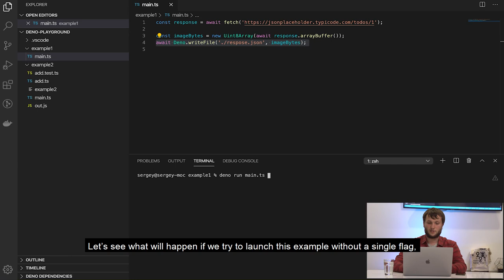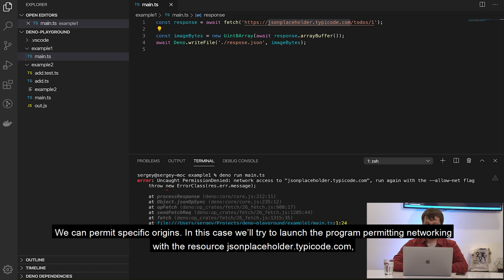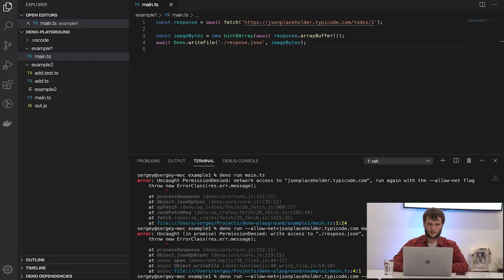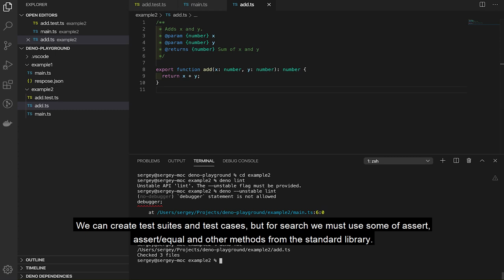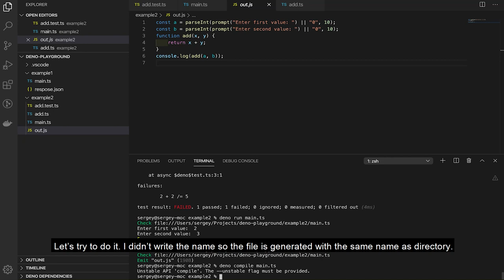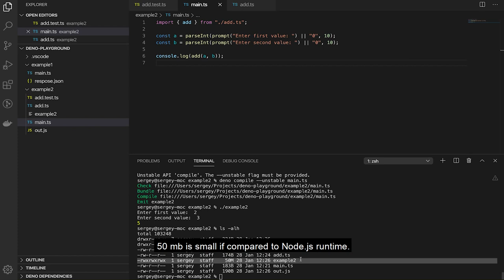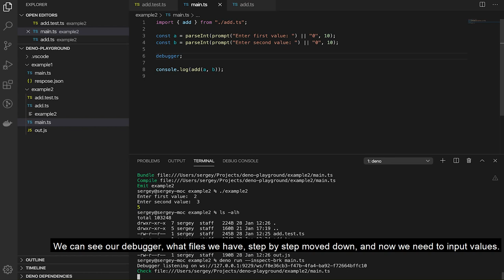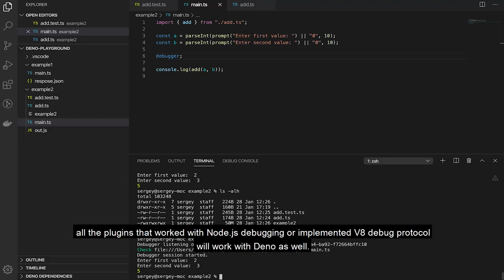Is DENO ready to replace NODE.JS ??? 🌐 Expert lecture course from IT company Powercode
We will try to provide a comparative analysis, indicate some key aspects Deno currently possesses, their peculiarities and differences compared to Node.js. Also, we’ll take a look at the Deno entire infrastructure or ecosystem’s current condition, and briefly discuss the Deno community. And finally we will try to make conclusion - "Is today Deno ready to replace Node.js?"